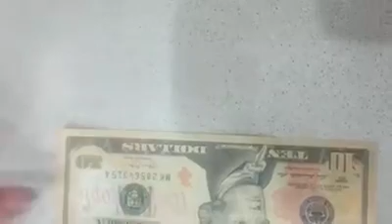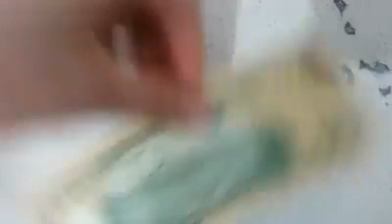50 dollarlikning soxtasidan ehtiyot bo'ling !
Telegramda tarqalgan videolar 2015
Eng yangi video prikollar 2015
O'zbekcha videolar 2015
Telegramda tarqalgan videolar to'plami 2015